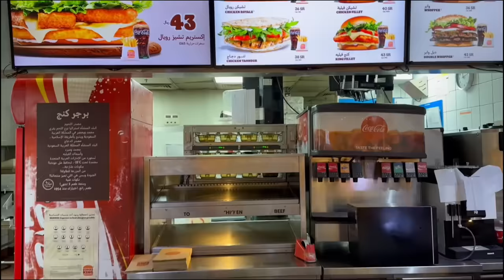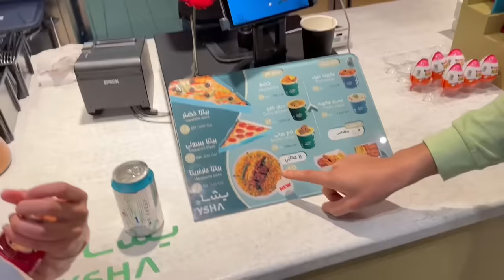ON TEST LES FAST-FOOD LES PLUS RARE AU MONDE PENDANT 24H🔥 ( vraiment une dinguerie)